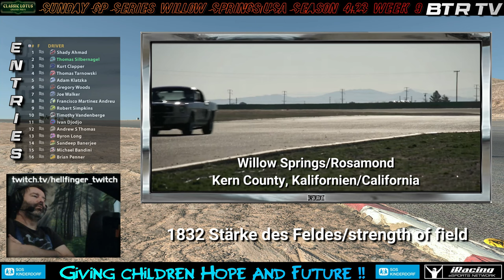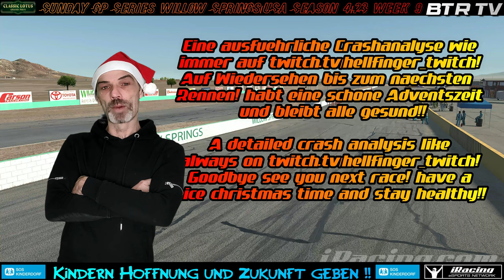Durch die Wüste... - Sunday GP Series Willow Springs/USA Season 4/2023 Week 9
Heute gastiert die Sunday GP Series in der kalifornischen Wüste in Willow Springs, und heute ist nur Tom am Start. Björn hat das Rennen leider verpasst, doch für Tom läuft es mal wieder richtig super. Sehenswerte Duelle unter brennend heisser Wüstensonne...Viel Spass

Today the Sunday GP Series is in the California desert in Willow Springs, and unfortunately only Tom is at the start today. Björn unfortunately missed the race, but things are going great for Tom again. Worth seeing duels under the burning hot desert sun...have fun